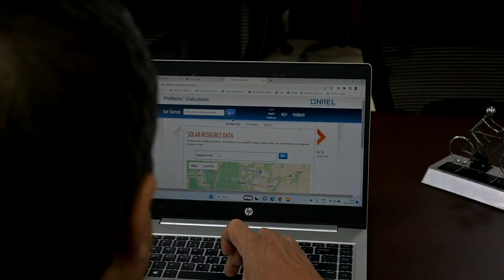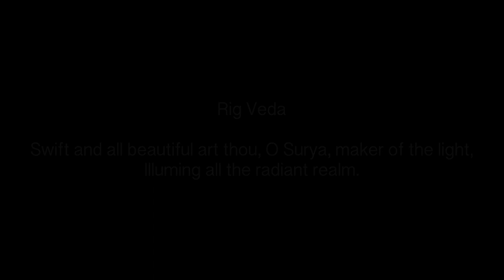Myths of Solar Energy | Clean Energy|Rajesh Kumar Jain | Kash Tandon Documentary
Myths of solar energy and a small attempt to create awareness and address the doubts and curiosities of common people regarding Solar Energy. We have tried to keep the language and content simple, so as to be easily understood by all. Shri Rajesh Kumar Jain, an engineer has been practicing in the field of Solar energy since 1985. He has executed a large number of projects involving solar power plants and remote village electrification in India as well as other countries for the government of India.

We believe our small step can save our mother earth to become a hazardous place to live and sustain our lives, if we take steps now our futures will be more beautiful and livelihood with the earth atmosphere.

Support Solar Energy

-Kash Tandon Documentary

Special Thanks
Rajesh Kumar Jain
Sudhanshu Mishra
Mohan

Share your story to with us